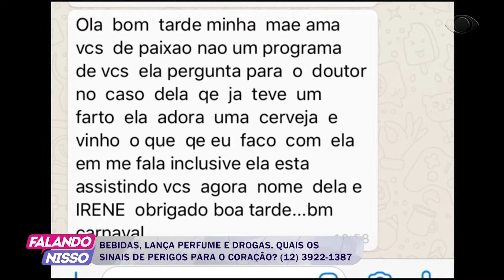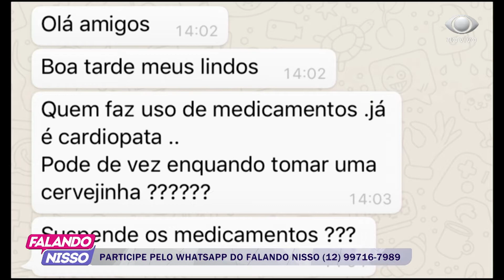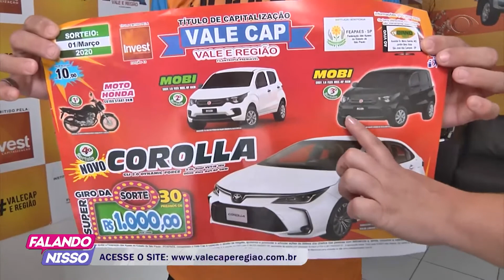FALANDO NISSO 24 02 2020 PARTE 03